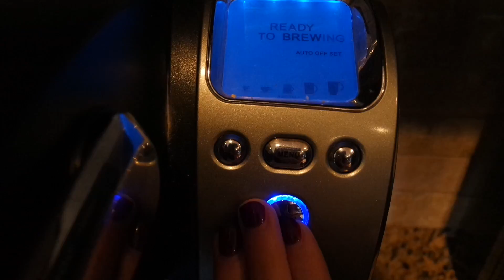EJB WEEKEND VLOGS: March 10th-12th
This video is about WEEKEND VLOG